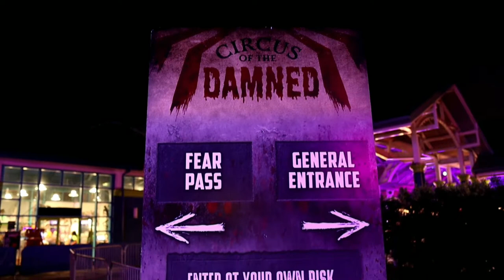Circus of the Damned Walkthrough | Howl-O-Scream Seaworld San Diego 2022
Rob walks through Circus of the Damned at Howl-O-Scream Seaworld San Diego!
(Description and Links for things)